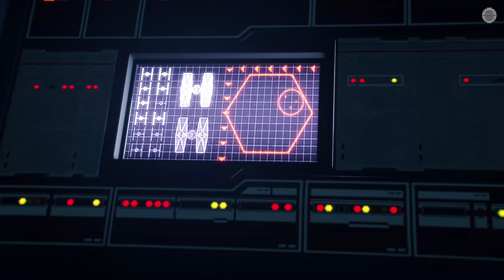STAR WARS BATTLEFRONT 2 (FINAL HISTORIA) en XBOX ONE #5